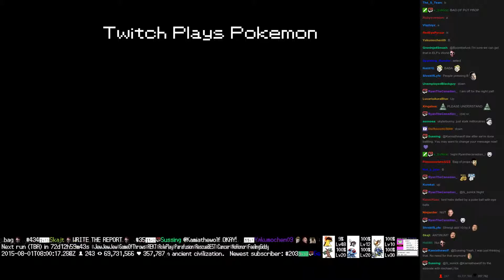Twitch Plays Pokémon Battle Revolution - Match #19127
Match #19127 [Blue: Omastar, Meowth, Groudon] vs [Red: Voltorb, Dialga, Tangrowth]